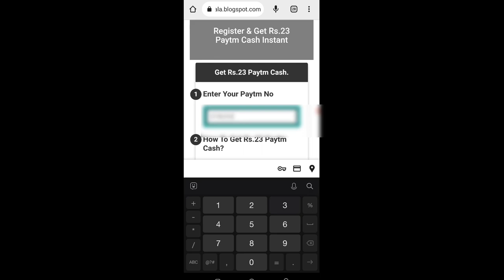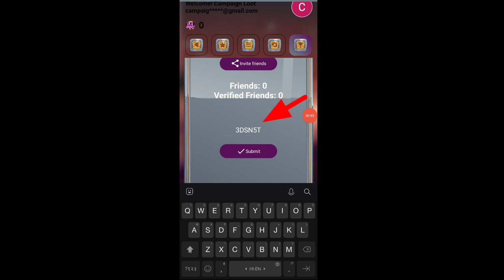🤑Today New Campaign Loot Offer 23₹+₹+₹23 Instant Paytm Cash || Tasks💰Campaign BUG|| New Paytm app🤑